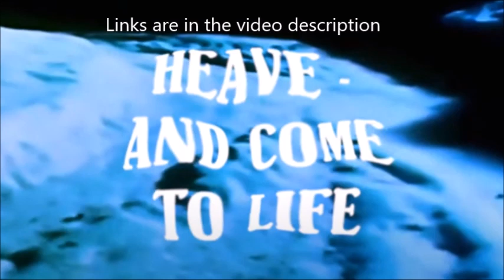DARKTHRONE release new song "Black Dawn Affiliation" off album It Beckons Us All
DARKTHRONE have released a new song titled "Black Dawn Affiliation" and an animated music video for it ... see below on youtube ...The song is off their upcoming album, "It Beckons Us All", which will beout on April 26th through Peaceville Records.

DARKTHRONE's Fenriz stated: "Nocturno Culto sculpted 'Black Dawn Affiliation', and as much as I writhe in woe trying to describe riffs I did not make, we are certainly rocking hard and dark around a dungeon of slow KREATOR 1986-era riffs (think 'Awakening Of The Gods' or 'Take Their Lives' from the 'Flag Of Hate' 12").
"The song is linearly constructed, which is bold for a single but we often write this way. One could say it is a two-pronged beast which after the intermission (filled with a choir of the damned that we sung ourselves, believe it or not: 'Aaaaaa.') continues with my favorite riff in the song"

"It Beckons Us All" was recorded in April and May 2023 at Chaka Khan Studios in Oslo

"It Beckons Us All" track listing

01. Howling Primitive Colonies [06:30]
02. Eon 3 [05:43]
03. Black Dawn Affiliation [06:11]
04. And In That Moment I Knew The Answer [03:17]
05. The Bird People Of Nordland [07:27]
06. The Heavy Hand [04:18]
07. The Lone Pines Of The Lost Planet [10:03]